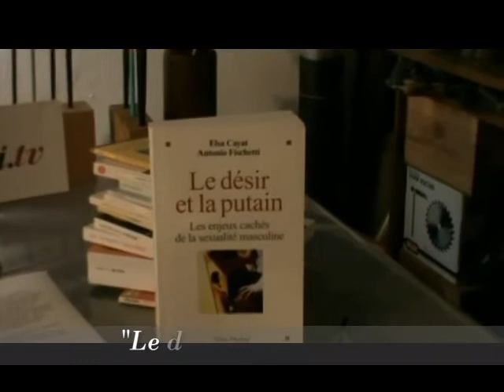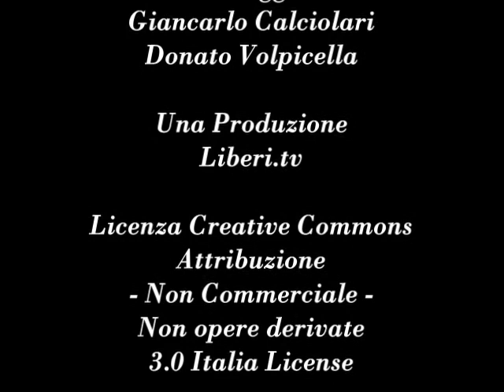"Le désir et la putain" [Il desiderio e la puttana] – G. Calciolari legge E. Cayat e A. Fischetti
“Le désir et la putain. Les enjeux cachés de la sexualité masculine” [Il desiderio e la puttana. Le poste in gioco nascoste della sessualità maschile] di Elsa Cayat e Antonio Fischetti, Albin Michel, 2007.